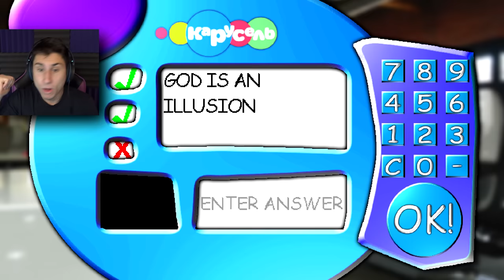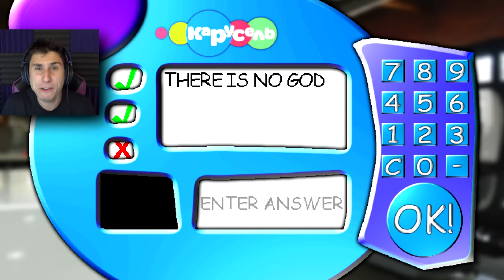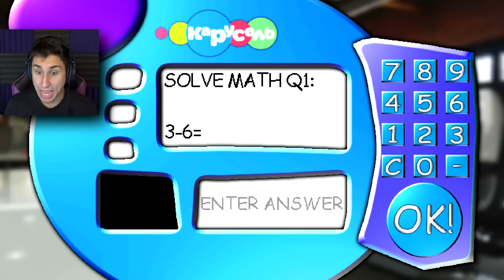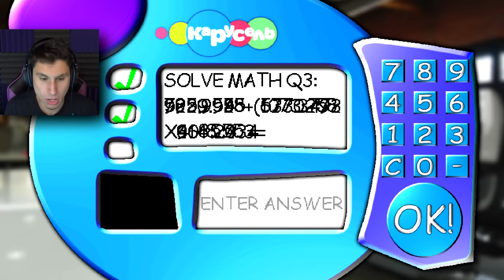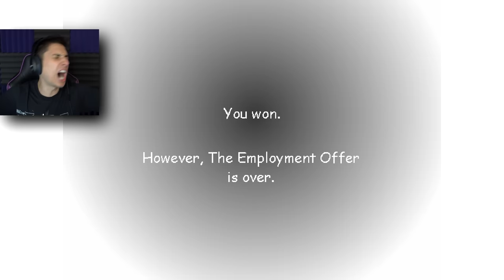I MET BALDI'S GRANDFATHER! | New Baldis Basics Mod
I met Baldi's grandfather in this new Baldis Basics Mod | The Frustrated Gamer is back with a new baldis basics in education and learning update. In this is a funny baldis basics mod we get to meet baldis dad and baldis grandfather! See if I can collect all 7 notebooks before baldi finds me! Let's play baldi's basics mod with The Frustrated Gamer!

► More funny baldi's basics gameplay!